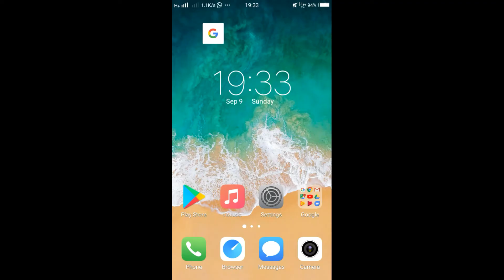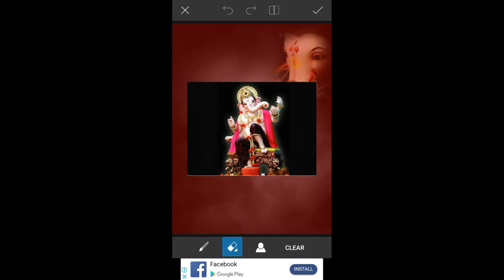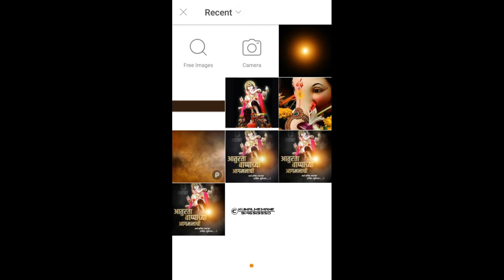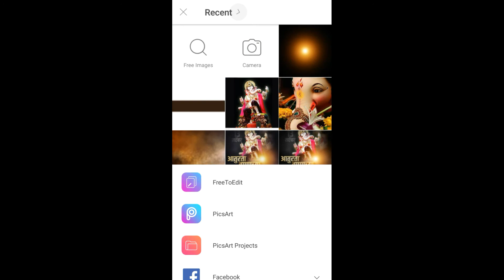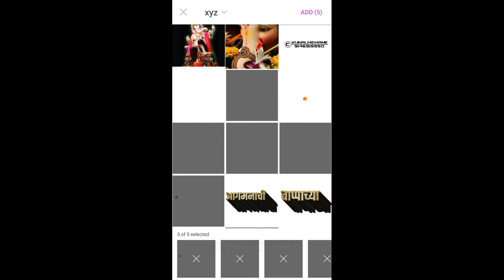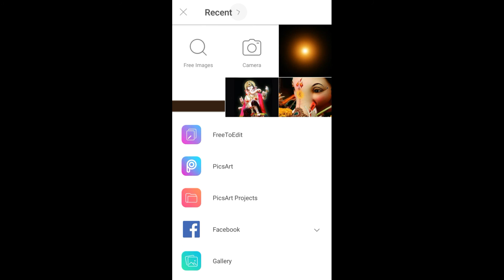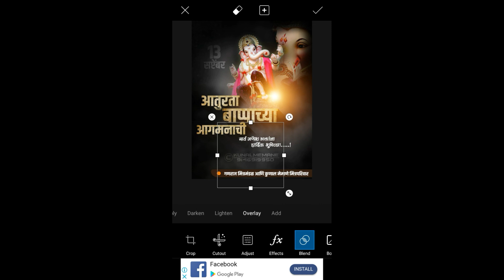Ganesh Chaturthi (गणेश चतुर्थी) Banner Editing In PicsArt and PixelLab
Hi gay's.

Here I'm Kunal Memane.